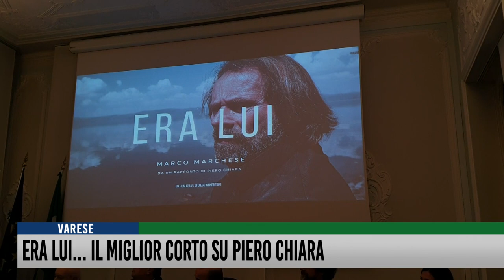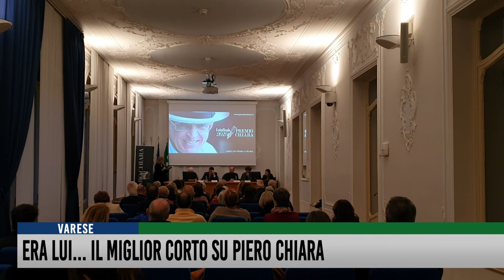Era Lui... il miglior corto su Piero Chiara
Un uomo torna nel proprio paese d’origine, vaga tra i ricordi di una vita, la casa di famiglia, le botteghe di una volta, le atmosfere che sembrano cambiate ma nelle quali lui riesce ancora a immergersi. Sta cercando il proprio sé, quel bambino che lì è cresciuto e che ancora scalpita dentro il cuore invecchiato del visitatore. "Era Lui, venuto da chissà dove", racconto tra i più belli e meno conosciuti di Piero Chiara, è stato tradotto in immagini da Diego Monfredini, nel cortometraggio vincitore del Concorso di Videomaking del Premio Chiara 2019.